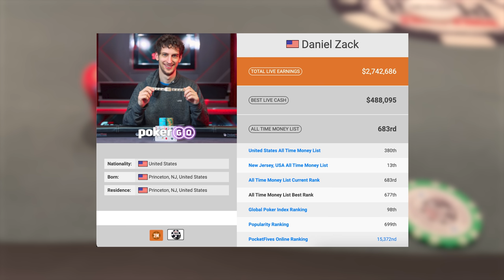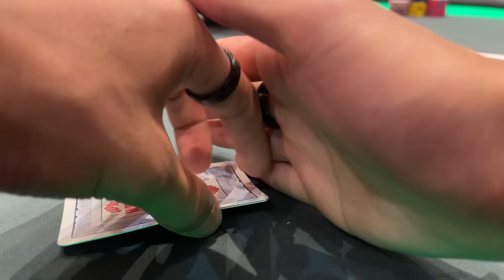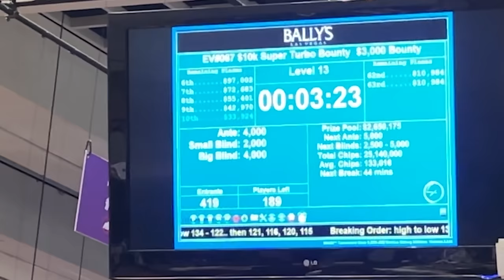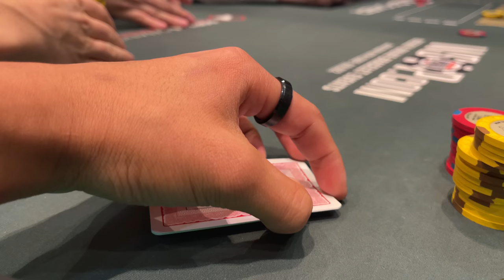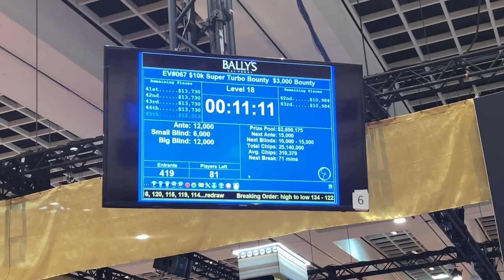Racking in $10,000 Bounties with PHIL IVEY | Poker Vlog #460